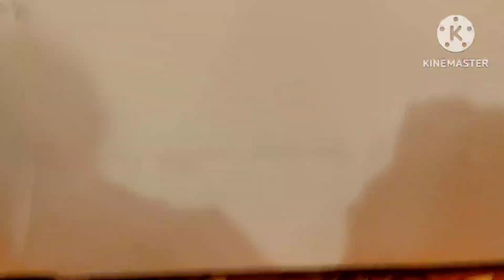22 जनवरी श्री राम प्रण प्रतिष्ठा समारोह की धूम जाय श्री राम 🚩🚩🛕🙏🌹🌹🙏🙏🙏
22 जनवरी श्री राम प्रण प्रतिष्ठा समारोह की धूम जाय श्री राम 🚩🚩🛕🙏🌹🌹🙏🙏🙏
shri raam pranpratishtha
#kumarvishoka program
mr.nirhufun vlog